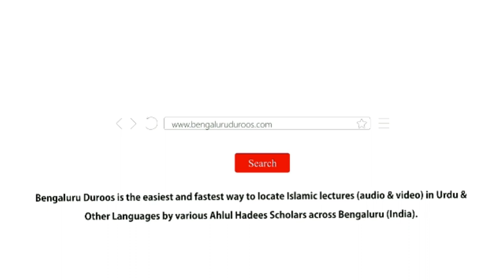Must Watch | Investment Companiyon Ki Haqeeqat by Shaykh Abdul Azeem Madani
The reality of Investment Companies by Shaykh Abdul Azeem Madani

Extracted from the Jumu’ah Khutbah  - Maal Ki Hifaazat Aur Islaami Taalimaat delivered on 28th Sep 2018. Click below link to download the audio of khutbah: